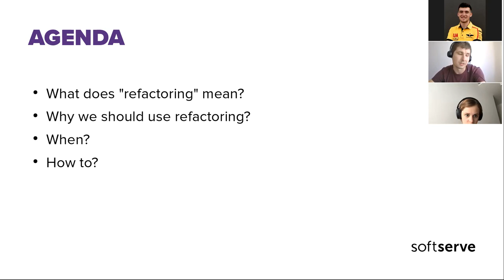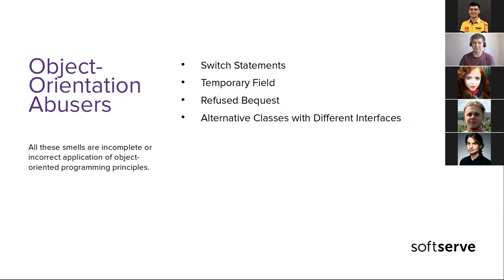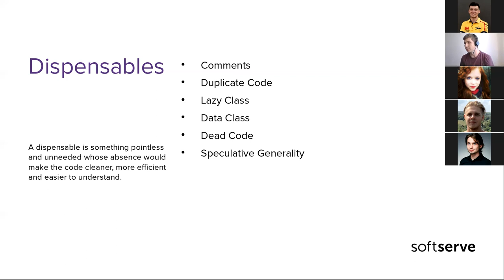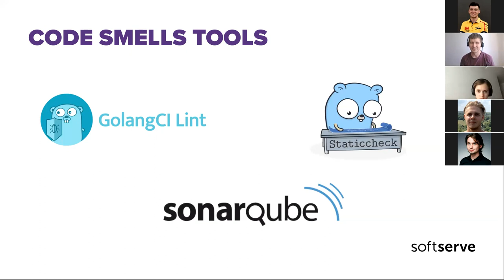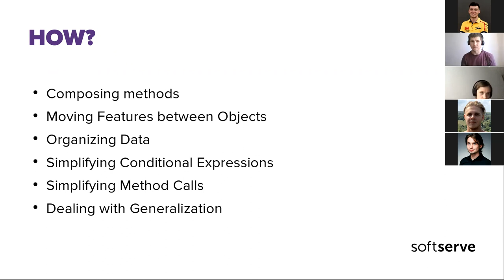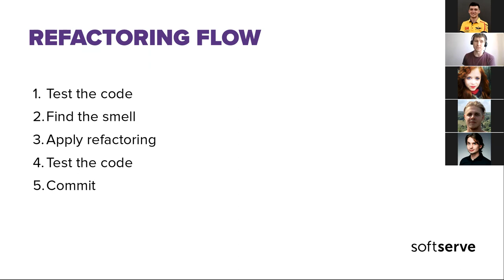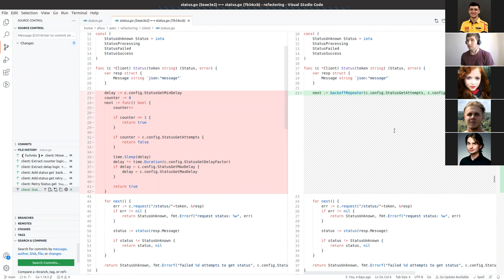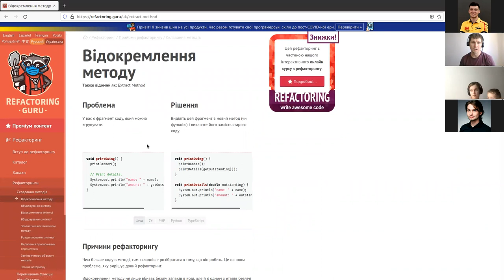Refactoring: when, why, how? by Artem Feschenko (UKR)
Refactoring is one of the core skills of a software developer. Even so, do we understand the refactoring process correctly?

In this session, we discussed the definition of "refactoring", code smells, the Catalog of Refactorings, workflow, and the importance of tests for refactoring. Moreover, we surveyed an example of refactoring in Golang.